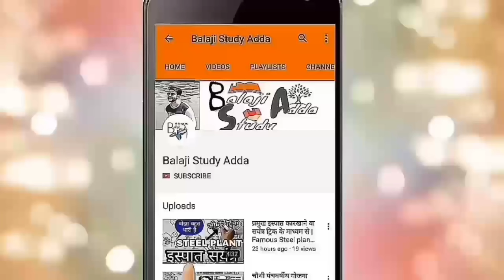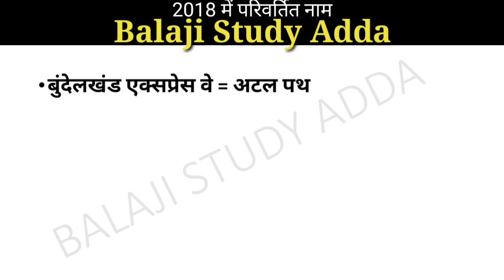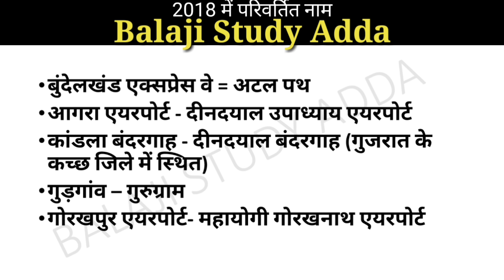2018 में परिवर्तित नाम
2018 में परिवर्तित नाम

Which is comes in Ssc,bank,railway,etc

Social links =